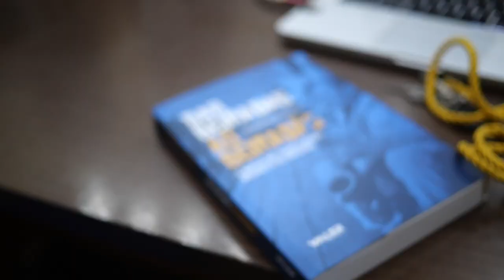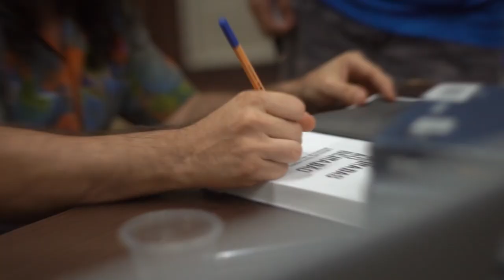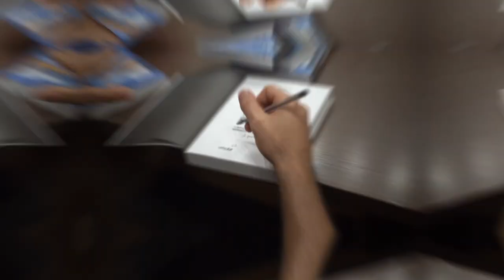Lançamento do livro "Das beiradas ao Beiradão. A música dos trabalhadores migrantes no Amazonas".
Registro do evento em que foi lançada a obra  "Das beiradas ao Beiradão. A música dos trabalhadores migrantes no Amazonas", de autoria do Prof. Dr. Bernardo Mesquita (UEA).

Entrevista com o autor e com pessoas ligadas ao PPGHis UFMA que fizeram parte do acontecimnto.

Trilha sonora:
Confetes e Derrotas
Antidotos Sociologicos, Sérgio Muniz, Leandro Costa, Richardson Costa.